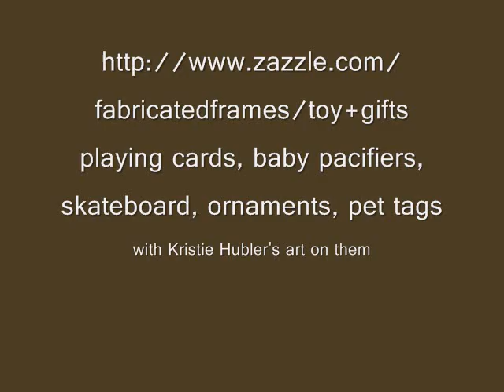zazzle.com Kristie Hubler art on toys and gifts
- zazzle.com Kristie Hubler's art on toys and gifts, like pacifiers, dog tags, pet tags, ornaments, and a skateboard, available